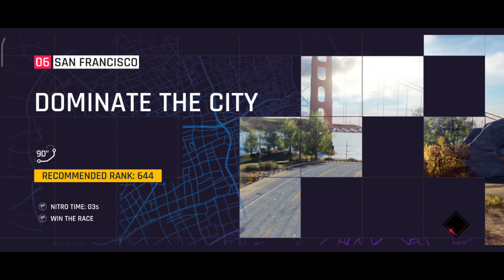Asphalt 9 Legends : Walkthrough Gameplay Part 1 (iOS, Android)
Welcome to Mr.shashiya gaming

05:11 Introduction
00:15 THROUGH THE IRON
01:23 SAN FRANCISCO BACK TO SAN FRANCISCO
04:02 SCOTLAND RIDERS ON THE STORM
06:11 SAN FRANCISCO RACE AGAINST TIME
08:33 DOMINATE THE CITY
11:36 SCOTLAND NEW ENEMIES TO BEAT
14:43 SCOTLAND THE RISE OF A LEGEND
18:21 FINAL RUN
21:11 RACE CONDITIONS WIN THE RACE